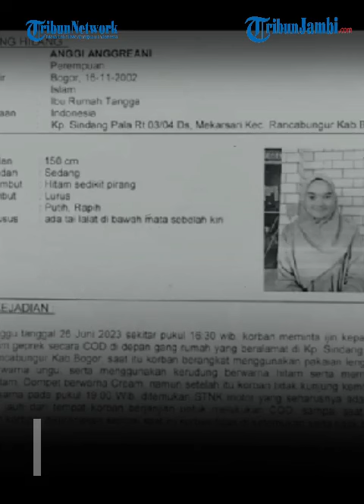TAK KUNJUNG PULANG, Anggi Pengantin Baru di Bogor Malah Blokir Semua Nomor Keluarganya, Ada Apa?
Anggi Anggraeni (21) pengantin baru di Bogor  yang dikabarkan hilang misterius diduga bukan hilang karena diculik.

Sebelum menghilang, Anggi memang sempat mengaku kalau ponselnya itu lowbat kepada suaminya, Fahmi Husen (26).